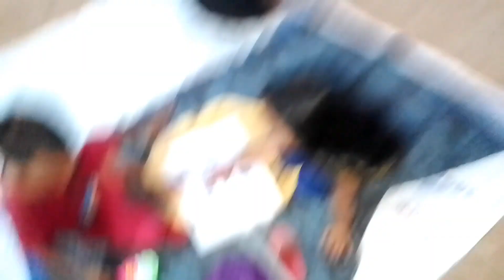पारिवारिक माहोलमा भेडाको सुकिटी पकाउदै😋 Nepalfamilycooking @myvillageofficial HappyFamilyDang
सबैलाई नमस्कार अनि हार्दिक स्वागत छ हाम्रो Youtube channel @HappyFamilyDang मा । हामीले आजको यो भिडियोमा भेडाको सुकुटी मासुलाइ तेल प्याज टमाटर जिरा मेथी बेसार लगायत गाउघरमा पकाइने Simpal अरु रेसिपी जस्तै गरि मिठो पकायर खाने भने तयार गर्ने प्रयास गरेका छौ । हुन त गाउले जीवन नै एउटा यस्तो जिन्दगी हो जहाँ अभाबै अभाव हुन्छ । हामीले धैर्यता सहनसिलता लगनशीलता र निक्कै अनुसासित भयर गुजारा गर्नुपर्छ । आशा छ हामीले बनयको यो भिडियो सबैले हेरेर साथ दिनुहुने छ । हाम्रो गाउले जीवन कस्तो लाग्छ ?? मन पर्छ भने हामिसङ्ग जोडीनु होला Thank you all ❤️❤️🙏

If any audio and video uploaded on our @happyfamilydang YouTube Channel is downloaded and copied and placed on other social media platforms such as Facebook, Tiktok, Instagram, YouTube etc., strict action will be taken according to the prevailing laws
©happyfamilydang 🙏